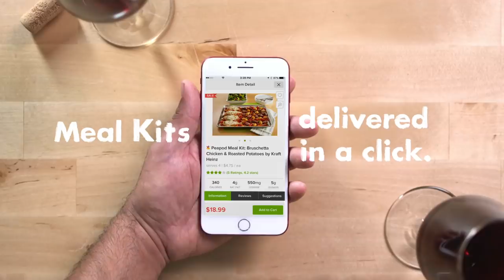How to Open Wine Using a Shoe | Kitchen Hacks | Peapod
Looking for something to pair with your wine? Discover meal kits and easy to make recipes delivered straight to your door with Peapod.

Peapod makes grocery shopping simple. You choose the same groceries you love, fill up your cart, and then get everything delivered straight to your door- all without leaving the house! We’re making grocery shopping and meal prep easier with delicious meal kits with all the ingredients you need to make a full meal. Learn more about meal kits from Peapod and check out our wine shoe hack in this quick segment of Hack Yes!

Start shopping with Peapod by clicking the link above.